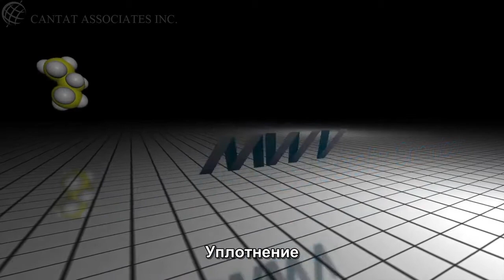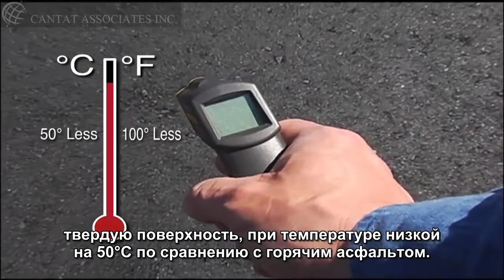Технология Evotherm часть 4 - Уплотнение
Данная серия, состоящая из 4-х частей, обьясняет химические реакции происходящие при производстве теплого асфальа с применением добавки Evotherm